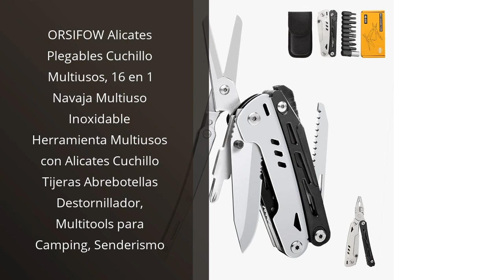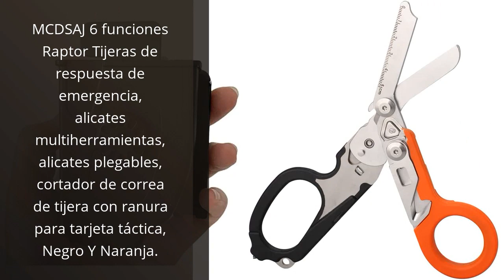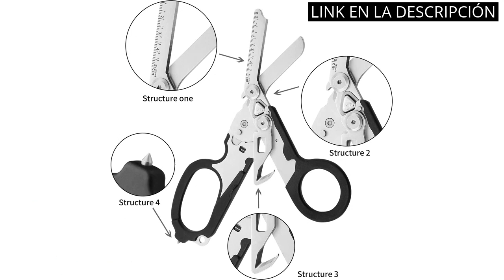Tijeras de rescate raptor: Las mejores tijeras de rescate Raptor: los 4 mejores productos 🔥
💥 Todos los productos

✋  Aquí están las mejores tijeras de rescate raptor: los 4 mejores productos disponibles en el mercado.

🔽🔽🔽 ENLACES DE COMPRA TIJERAS DE RESCATE RAPTOR 🔽🔽🔽

1) ORSIFOW Alicates Plegables Cuchillo Multiusos, 16 en 1 Navaja Multiuso Inoxidable Herramienta Multiusos con Alicates Cuchillo Tijeras Abrebotellas Destornillador, Multitools para Camping, Senderismo

2) DADEA Raptor Response 6 en 1 Tijeras de emergencia, tijeras multiherramienta, pinzas tácticas plegables con cortador de cinta y rompecabezas de vidrio, color negro con funda Utility

3) MCDSAJ 6 funciones Raptor Tijeras de respuesta de emergencia, alicates multiherramientas, alicates plegables, cortador de correa de tijera con ranura para tarjeta táctica, Negro Y Naranja.

4) DADEA 6 en 1 Raptor Response - Cizallas de emergencia multiherramienta, alicates tácticos plegables con cortador de correa y interruptor de vidrio

00:00 - Intro
00:06 - 1) ORSIFOW Alicates Plegables Cuchillo Multiusos, 16 en 1...
00:50 - 2) DADEA Raptor Response 6 en 1 Tijeras de...
01:21 - 3) MCDSAJ 6 funciones Raptor Tijeras de respuesta de...
02:06 - 4) DADEA 6 en 1 Raptor Response - Cizallas...
02:37 - Outro